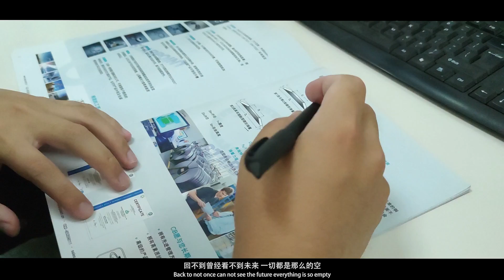Tianjin SIMFLEX to celebrate the Mid Autumn Day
Tianjin SIMFLEX Company LTD. was established in 2003. We export different types of springs, lock washer, bearings, fasteners etc. We always been focusing on providing professional and personalized services to customers by our R&D, manufacturing and sales departments.

Our products are strictly according to the standards and requirements of Chinese standard, Germany standard, American standard, JIS standard, international standard. We also accept customization according to the samples or drawings provided by customers.

The material we use include 65MN, 55CrSi, SK5/ SK7 springs steel, SUS 304/316 etc. We also provide different surface treatment: White zinc plated, color zinc plated, dacromet, geomet, and black finishing etc, which can satisfy the market needs.

We use SAP system to manage our logistic chain. We promise to provide customers with reliable and high quality products and quick response services to assist our customer to improve the competitiveness in the market.

Our products are widely used in the industry of railways, mechanical equipment. Elevators, motors, automobiles, wind power, photovoltaic etc. Besides the domestic market, our products are well received by overseas customers in America, South East Asia and Middle East, European market.

Tianjin SIMFLEX Company Ltd sincerely looks forward to working together with more customer worldwide.